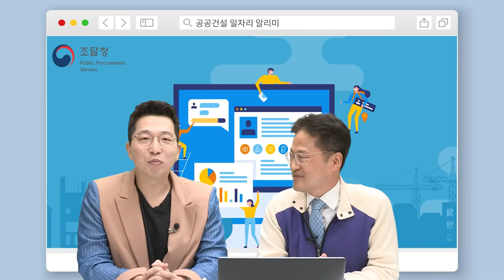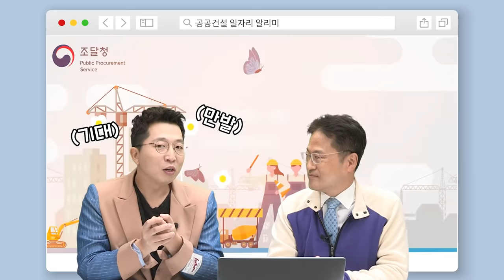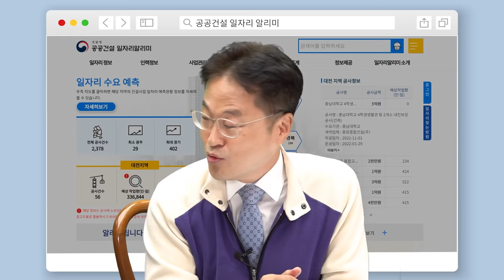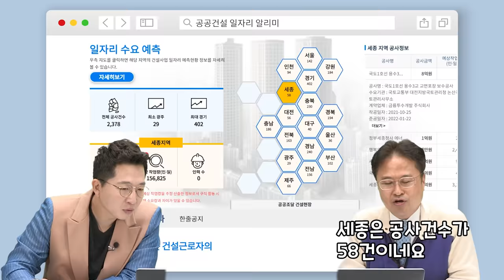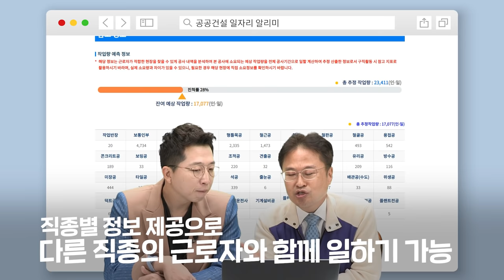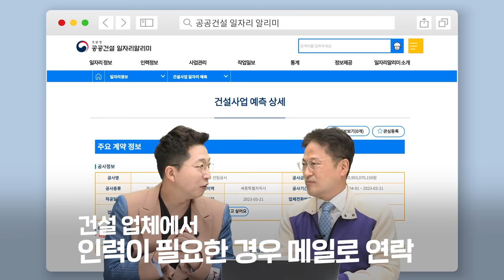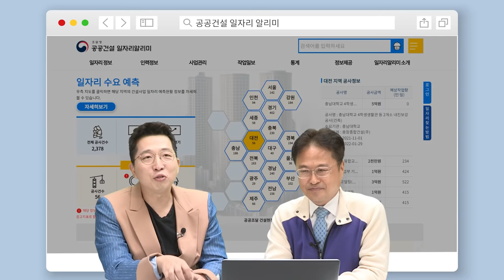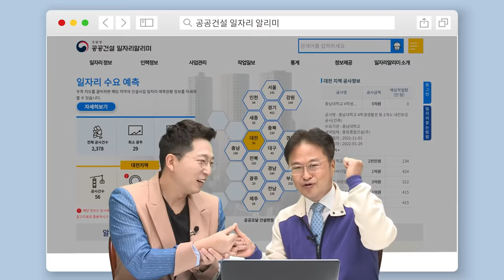대한민국 건설 일자리 모~두 여기 있었네?! ‘공공건설 일자리 알리미’ 직접 써봤습니다!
내 주변에 있는 전국의 공공공사 일자리를 찾을 수 있는
📱 ‘공공건설 일자리 알리미’ 서비스를
김정우 조달청장과 개그맨 정범균이 직접 사용해 보았습니다!

😮 아니, 그런데 이렇게 쉽게 찾을 수 있나요?!

👷‍♀️👷‍♂️ '공공건설 일자리 알리미' 서비스는
흩어진 일자리 정보를 모아서
근로자가 내게 맞는 일자리 정보를 쉽게 찾고,
조달청의 공사 계약 정보를 이용해 다음 일자리를 계획할 수 있도록 합니다.

앞으로도 조달청 업무 중 축적되는 다양하고,
유익한 정보로 국민에 도움이 되는 서비스를 만들겠습니다!

더 자세한 내용은 영상을 통해 만나보실까요?
📺 지금 바로 영상 ON-AIR!